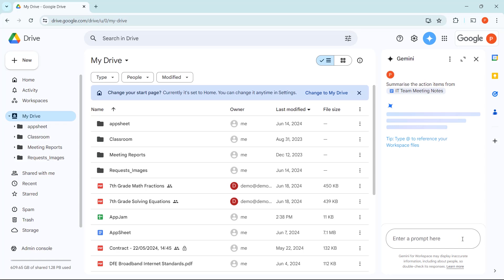Gemini Education Overview - Google Drive